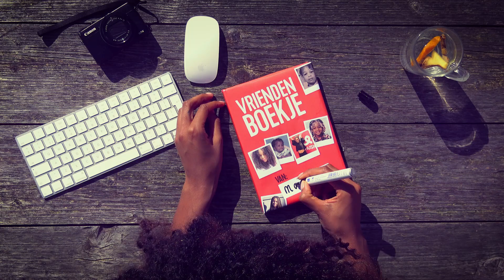Jody Bernal verbrast al zijn geld! // Vriendenboekje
Iedere week laat Q-dj Mandy een bekende Nederlander haar vriendenboekje invullen. Ze komt zo verrassende verhalen tegen en leert haar nieuwe vrienden op een bijzondere manier kennen.

Je hoort Mandy iedere maandag-, dinsdag-, woensdag- en donderdagnacht van 0 tot 3 uur op Qmusic.